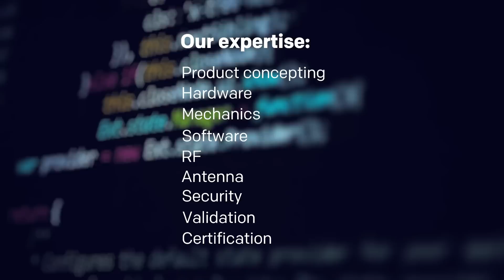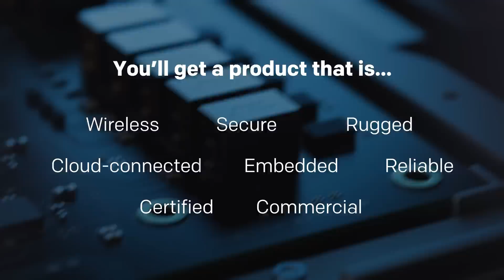Professional Engineering Services for Industrial IoT | Bittium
Digitalization in the industrial sector is evolving fast, and we are here to help.  We are experts in connected embedded systems and as a professional engineering partner, we offer customized solutions to match your needs. From technology consulting to turnkey product development, we support you at every stage of the product life cycle.